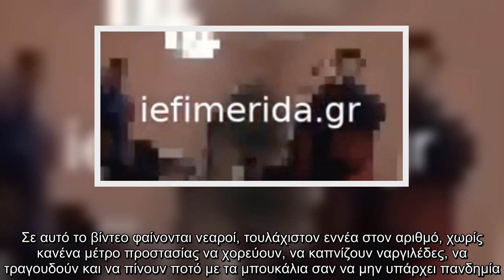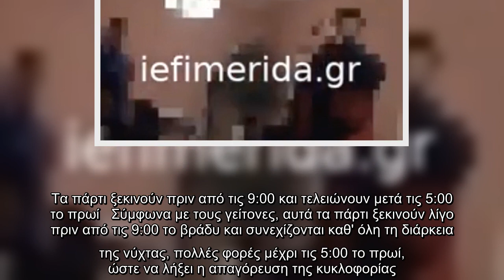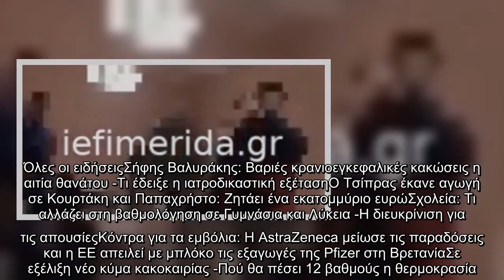Κορωνοπάρτι στο κέντρο της Αθήνας: Νεαροί, χωρίς μάσκες, χορεύουν, τραγουδούν και καπνίζουν ναργιλέδ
Κορωνοπάρτι στο κέντρο της Αθήνας: Νεαροί, χωρίς μάσκες, χορεύουν, τραγουδούν και καπνίζουν ναργιλέδες [βίντεο]